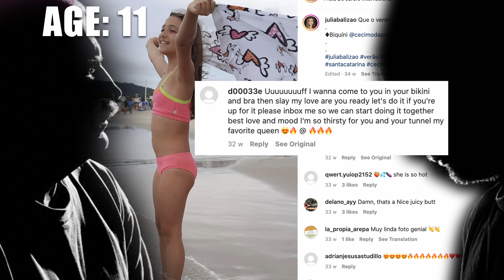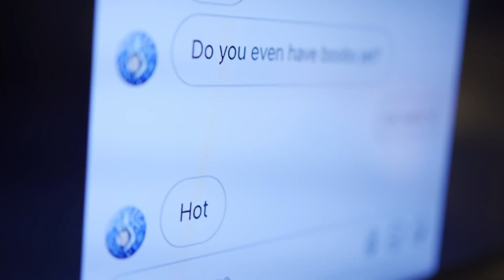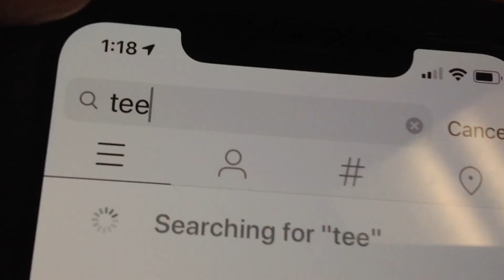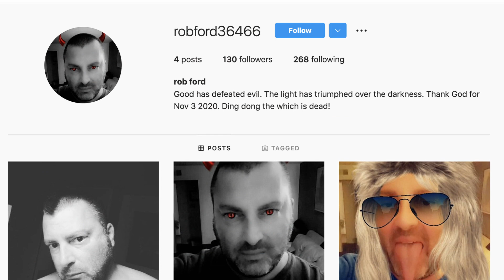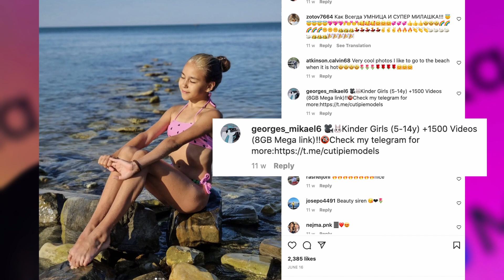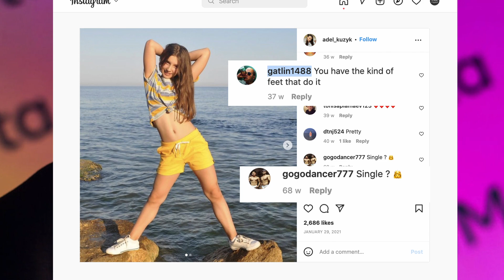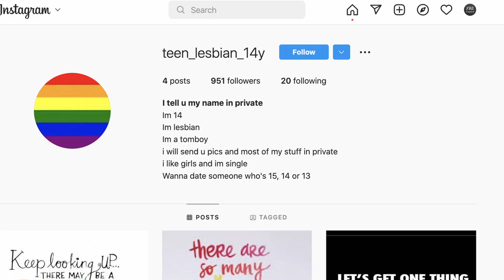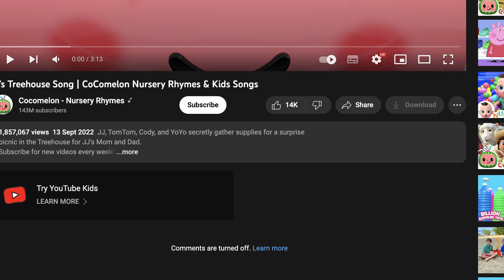The HIDDEN WORLD of Instagram | The other Social Interactions on Instagram FBE Capital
Instagram is having a some issues with content & accounts on the platform. However, Instagram seems to be doing very little to stop it.
Facebook & Meta should be making it much more difficult, for people to operate in this way, on Instagram.

PREVIOUS VIDEO: The LIES & DESTRUCTION by Fat Acceptance

Check Out FBE on IG

We haven’t even begun to scratch the surface, of this massive problem, Because when you dive into this network of weird comments and accounts on Instagram, you start noticing something, that in the world of hacking we call a honey pot.
Which is basically a part of a system, that you deliberately leave vulnerable and exposed, but it has no crucial function. It’s just there to trap people wanting to corrupt the system.

This is similar to the behaviour of some of these Instagram pages, however instead of keeping the system safe, they do the complete opposite.

Video Structure:
00:00 Intro
01:29 Difficulties with researching this video
01:56 Facebook's lame defense
02:13 Instagram's main concern
02:39 The main problem on Instagram
03:38 Problematic comments & accounts
05:39 Instagram is not doing enough
06:16 It gets even worse
08:18 Instagram's focus
08:53 Solutions to the Problem

It seems that society is so concerned with becoming an Instagram model or insta famous, that they are ignoring or completely missing what else, is going on the platform and the real danger it poses to its users.